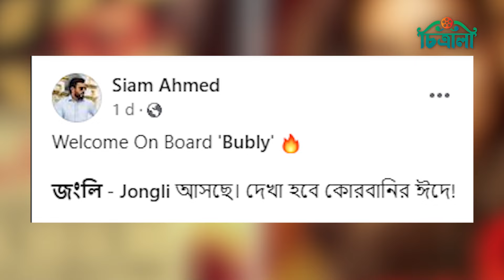শাকিবকে টেক্কা দিতে ‘জংলি’ সিয়ামের সঙ্গী হলেন বুবলী! | Jongli | Shobnom Bubly | Siam Ahmed | Cinema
আবারও পর্দায় আসছেন সিয়াম আহমেদ ও শবনম বুবলী। ২৪ এপ্রিল প্রকাশ্যে এসেছে এম রাহিম পরিচালিত বিগ বাজেটের ‘জংলি’ সিনেমার দ্বিতীয় পোস্টার। এর আগে ‘জংলি’ সিয়ামের দুটি লুকের পোস্টার প্রকাশ্যে এনে দর্শক-ভক্তদের তাক লাগিয়েছিল টিম ‘জংলি’। তখন থেকেই সবার মনে প্রশ্ন ছিল তবে কোন নায়িকার দেখা মিলবে সিয়ামের বিপরীতে? কার সাথে নিজের সিনেমা বিরতি ভাঙছেন অভিনেতা? অবশেষে মিললো সেই উত্তর।

Editor, Chitralee: Syeda Farzana Zaman Rumpa
Chitralee Team: Rahnama Haque, Nufsat Nadrun
Video Editor: Parvez Ahmed